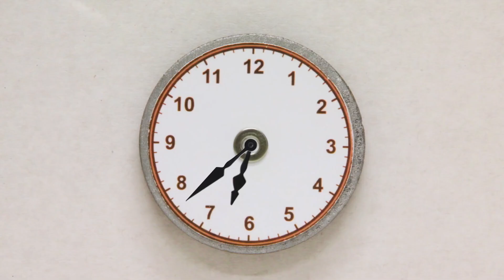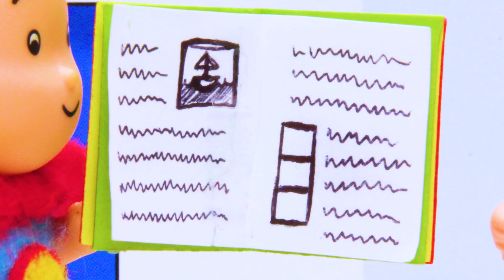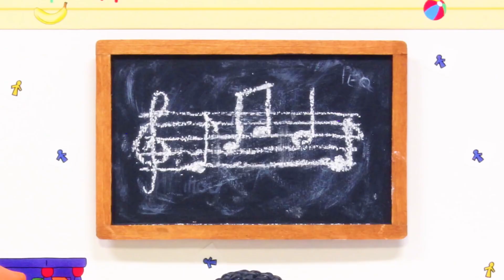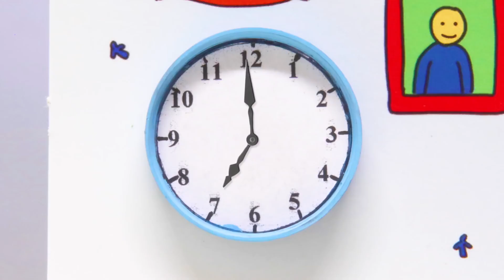Caillou y el Día de San Valentín | Caillou en Español